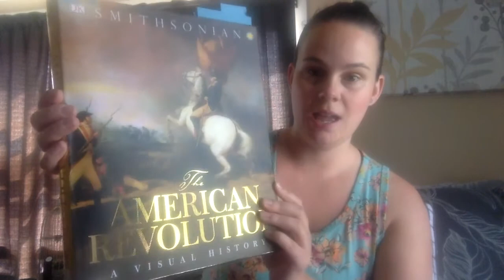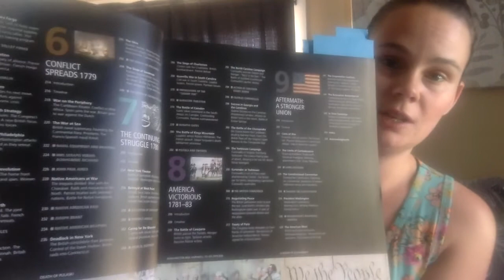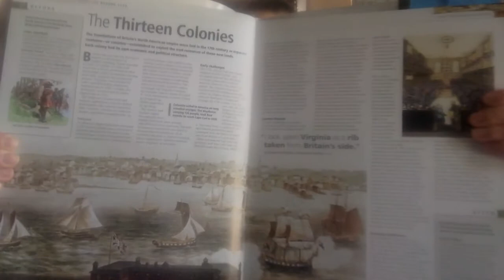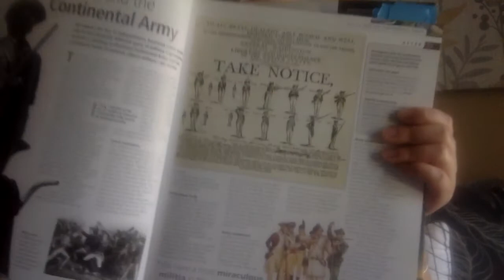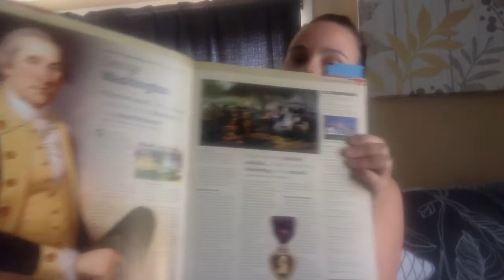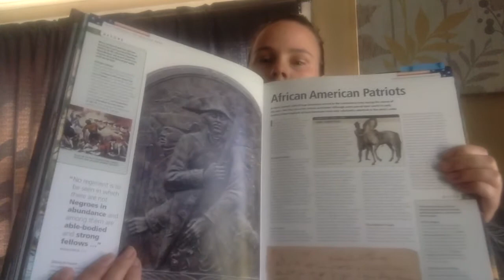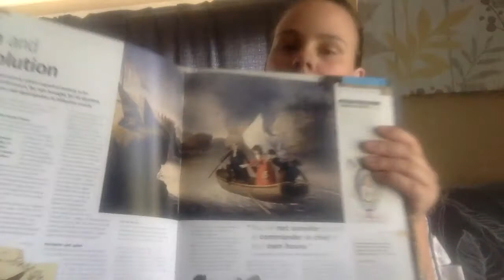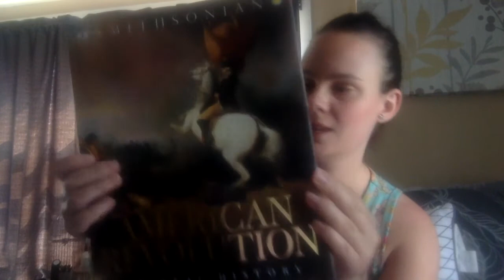The American Revolution: A Visual History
One of the many virtual programs we're offering is weekly readings of excerpts from books that we offer in our Museum Shop. This week, Kristine Gillespie, Retail and Tourism Manager, is reading "The American Revolution: A Visual History." If you live locally, you can arrange to come pick up your purchase instead of having it shipped.

Be sure to check your inboxes and visit our Facebook and Instagram pages for other educational videos and news, as well as information on online Shop sales as we continue to do our best to bring you thought-provoking virtual programs.

If you were inspired by today’s presentation, please consider supporting Historic Huguenot Street by becoming a member or making a donation

Thanks again, stay healthy, and we hope to see you soon!